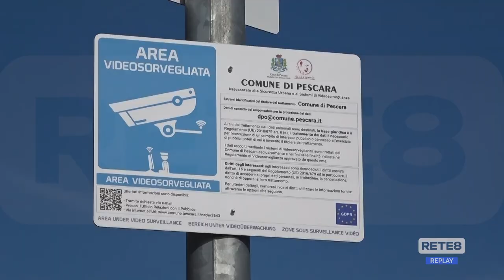Pescara - Telecamere contro i vandali da spiaggia